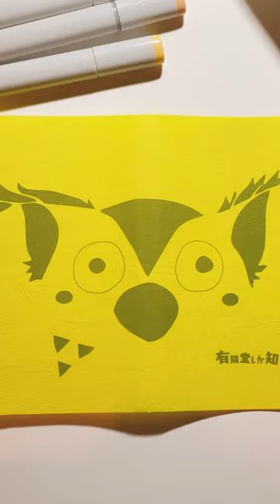【超限定✨】ブッコロー🦉📗のブックカバー塗ってみた✨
「有隣堂しかしらない世界」超みてる魔王

✨毎週金曜投稿中！
お絵描きお悩み相談ラジオ「Radio Closet.」では皆さんからの質問・疑問・お悩み募集

・Amazonミュージック